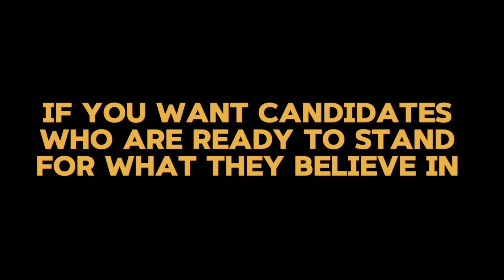MHS 2025 Senior Candidates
Check your gmail and GO VOTE! 🐅